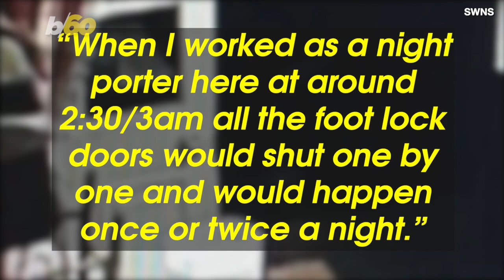CCTV Camera Captures a Child-Like Ghost Following a Server Around a Restaurant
Is this a camera trick or a spirit trying to communicate? Buzz60’s Tony Spitz has the details.